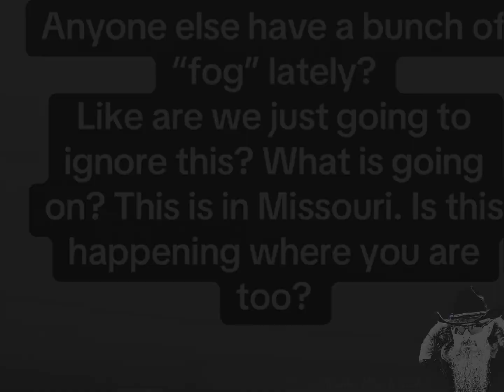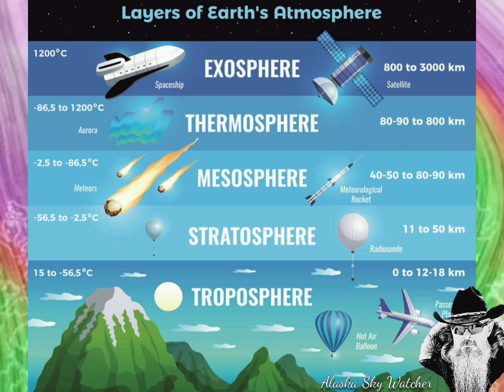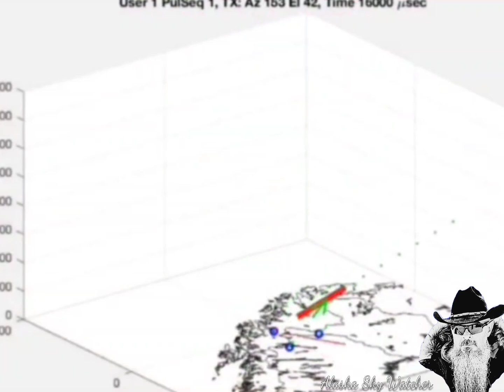The Fog and the Polar Vortex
Let's talk about the fog . Polar vortex poised to spin into U.S., leading to frigid January.
Areas of the U.S., including the South and Southeast, are likely to see frigid air that could break records by mid-month, along with potentially blockbuster winter storms.